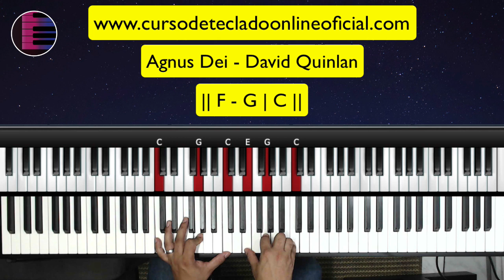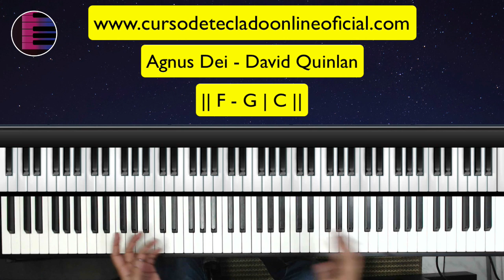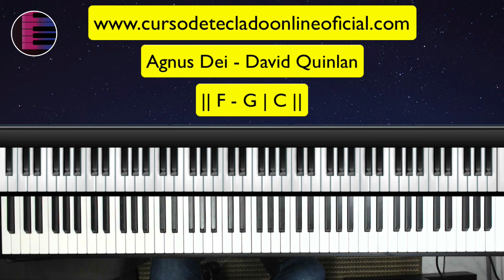Agnus Dei - David Quinlan - Aula de Teclado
Hoje vamos aprender a Música Agnus Dei do cantor David Quinlan no Piano e Teclado.